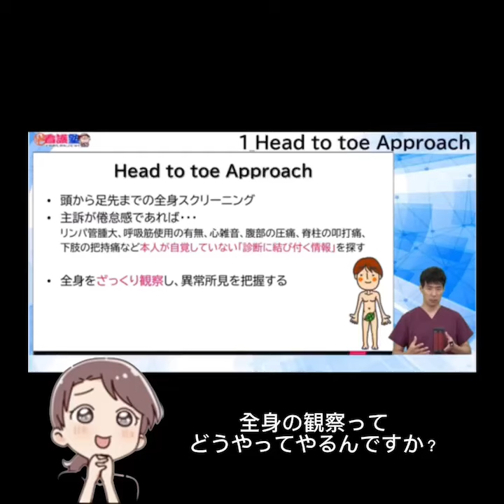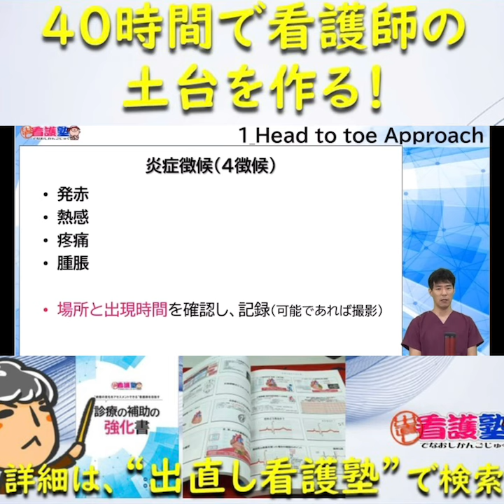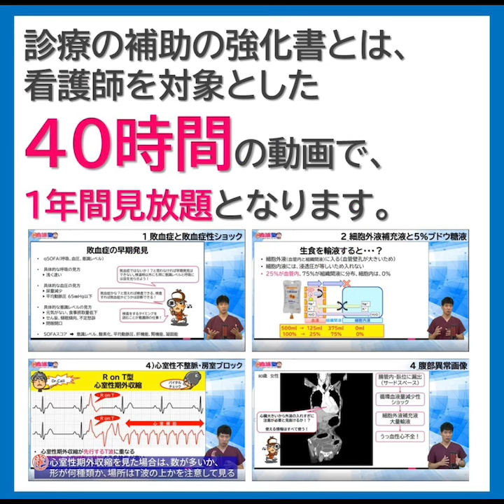【出直し看護塾】Head to toe Approach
出直し看護塾です！

0:00 イントロ
2:00 STE・・・

▶40時間で看護師としての基盤を強化！「診療の補助の強化書」

　    ・Vol.2_血圧低下編
    　・Vol.3_頭痛・めまい・意識障害編

　月額2,750円、3,300円、3,850円の3コース

　18歳　茨城県立大宮高等学校卒
　20歳　准看護師免許取得（茨城県、福島県）
　23歳　看護師免許取得、水戸済生会総合病院　心臓血管外科/呼吸器外科病棟
　24歳　3学会呼吸療法認定士取得
　25歳　水戸呼吸療法士会設立
　26歳　医療マネジメント学会茨城地方会　優秀演題受賞
　27歳　禁煙学会認定専門指導者（専門指導看護師）
　28歳　放送大学　教養学部卒業
　29歳　株式会社ひとりガウン（現ラプタープロジェクト）創業、出直し看護塾開始
　30歳　誠潤会城北病院（現誠潤会水戸病院）　循環器病棟師長/管理課長
　32歳　YouTube出直し看護塾　開設
　33歳　人材紹介業及び仮想ホスピタル開始
　34歳　DVD心電図と不整脈の基礎（ケアネット）
　35歳　DVD呼吸に関する基礎知識（ケアネット）
　36歳　DVD人工呼吸器（サーボS）のトリセツ（ひとりガウン）
　38歳　FCSSプロバイダー
　39歳　東京医療保健大学大学院看護学研究科看護学専攻修士課程修了
　40歳　中四国初看護師特定行為研修施設認可（近森会近森病院）
　42歳　洞察力で見抜く急変予兆出版（ラプタープロジェクト）
　43歳　オンラインサロンナーシングアカデミー（OSNA）開設
　45歳　Association between acute coronary syndrome onset risk and climate change
　46歳　高知大学総合人間自然科学研究科医学専攻博士課程修了（医学）

# 診療の補助の強化書
# 出直し看護塾